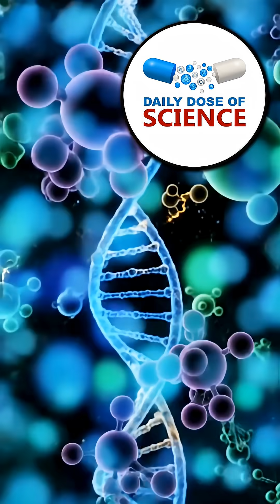Where Are All the Aliens? (This Explanation Will Keep you up at Night...)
Why is the universe so silent? Scientists fear the answer might be the Great Filter—a stage so deadly almost no civilization survives it. Some believe advanced species eliminate others before they grow, creating a galaxy full of graves instead of neighbors. Terrifying… because we’d never see it coming.